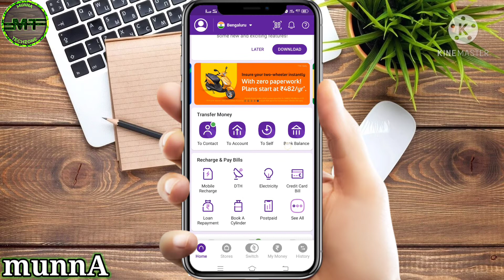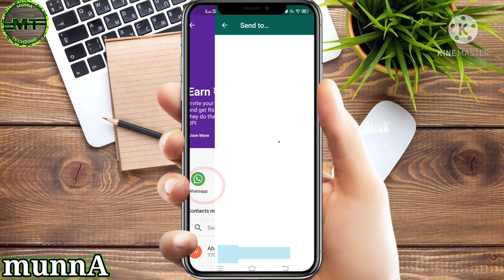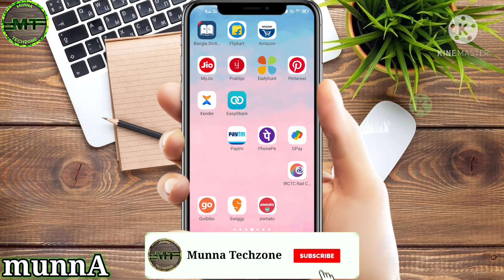How To Earn Money On Phonepe??Phonepe से पैसा कैसे कमाते हैं ? in Hindi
Welcome to Munna Techzone

Hlw frnd
                Main hoon munna or aap dekhrehi hai munna techzone. dosto aajka video pe dikhaya 60 days ke pahele Fb ka name change kaise karte hai..ummid karta hu ke video pasand aya.. agar pasand aya to like jarur kardena or channel pe pehilibar aye hai to subscribe bhi karlena.. or dosto ke sath share Karna vulna math.

नमस्कार दोस्तों
                     मेरा नाम मुन्ना है और आप देख रहे हैं मुन्ना ट्रेक्शन. दोस्तों आज का वीडियो पर बताएं कैसे  60 days ke pahele Fb ka name change kaise karte हैं उम्मीद करता हूं  वीडियो पसंद आया अगर पसंद आया तो वीडियो को लाइक जरूर करना और हमारे चैनल पर पहली बार आया है तो चैनल को सब्सक्राइब जरूर करना और दोस्तों के साथ शेयर करना मत बोलना

Whatsapp, IMO, Messenger Video Call ka face beauti enable video --

Vidmate app download video link---

Video highlights

00:35 introduction
01:00 privacy settings
01:40 add a nickname
02:25 take a screenshot
03: 25 Name And screenshot send
05: 03 video end

Use gadgets

Mobile: Vivo z1pro
Edit.    :  Vivo z1pro
Mic     : boya

how to block number unblock on vivo mobile, blacklist se number kaise nikale,number blacklist pe kaise dale

how to earn money from phonepe,earn money online in 2021,how to earn money from google pay,phonepe refer and earn,how to win scratch card on phone pe,how to refer phonepe app